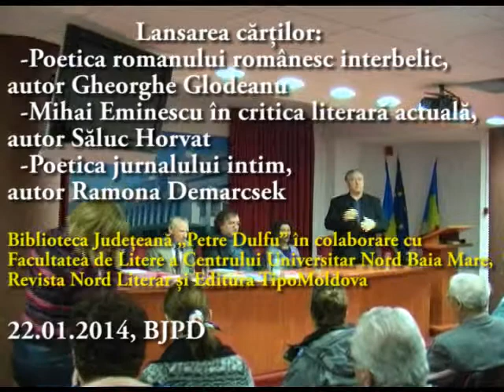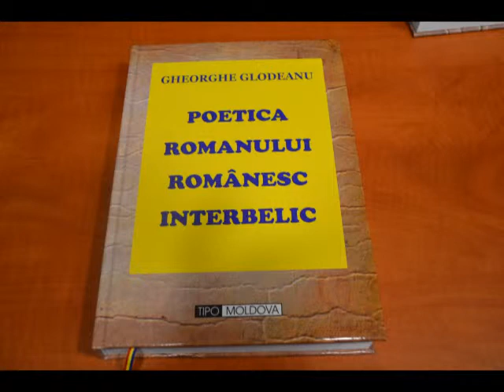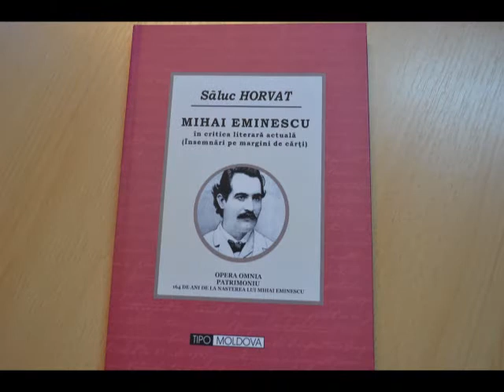Triplă lansare de carte la Baia Mare - Editura Tipo Moldova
Biblioteca Județeană „Petre Dulfu" Baia Mare în colaborare cu Facultatea de Litere a Centrului Universitar Nord Baia Mare, Revista Nord Literar și Editura TipoMoldova vă invită la lansarea cărților:
-Poetica romanului românesc interbelic, autor Gheorghe Glodeanu;
-Mihai Eminescu în critica literară actuală, autor Săluc Horvat;
-Poetica jurnalului intim, autor Ramona Demarcsek.

Moderator:
dr.Teodor Ardelean-directorul Bibliotecii Judeţene „Petre Dulfu" Baia Mare;
Vorbitori:
Aurel Ştefanachi-directorul editurii Tipo Moldova, Iaşi;
prof.univ.dr. Gheorghe Glodeanu -- decanul Facultaţii de Litere Baia Mare;
prof.dr. Ramona Demarcsek;
prof. Săluc Horvat - director executiv Revista Nord Literar.

Evenimentul a avut loc pe 22 ianuarie 2014 la Biblioteca Județeană „Petre Dulfu" Baia Mare.